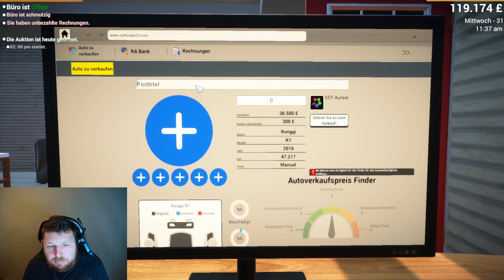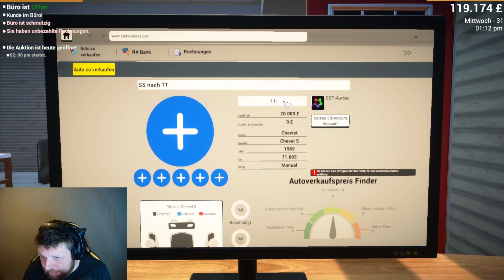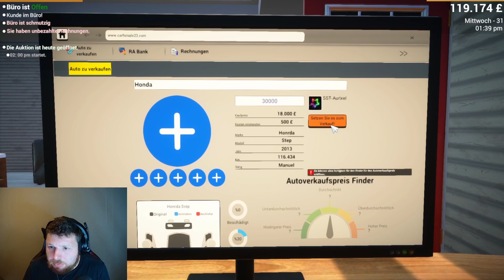Car for Sale #16 Der Karmabaum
Und weiter geht die Reise ein erfolgreicher Autohändler zu werden. Leider kickt das Karma :P Auch auf unsere alten Freunde die Waschbären treffen wir mal wieder.

Schaut gerne auch bei Twitch vorbei, Montag + Mittwoch + Donnerstag +Samstag ab ca 20 Uhr live unter:
Tretet der Serienjunkie Community bei !